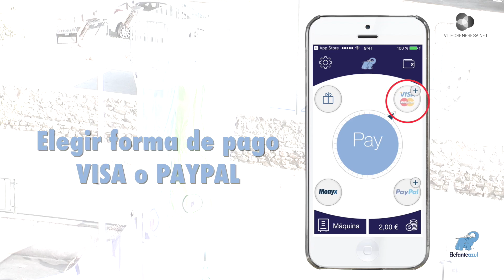Mejora la Experiencia de tu cliente con un audiovisual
La relación entre empresa y cliente es mucho más que mejorar las calificaciones de productos, o disminuir tiempos de espera. Comprender el trayecto entre unos y otras supone aprender de los clientes y su experiencia desde el primer momento en que consideran la compra, y el proceso hasta la adquisición del producto o servicio tan sencilla y eficiente como sea posible.

Prestar atención a la satisfacción del servicio no es suficiente si fallamos en los puntos de contacto establecidos. La creación y emisión de audiovisuales mostrando nuestra diferencia, nos apoya en estos puntos de contacto. Nos ayuda mejorando el servicio, mejorando el proceso, mejorando infraestructuras, asistiendo a la organización. Elaborar un mapa donde recoger todos los puntos de contacto establecidos con los clientes, proporcionará la oportunidad de dar experiencia. Donde podremos establecer nuestra propia relación emocional con el cliente. Podemos aprender algunas cosas importantes:

La experiencia de cliente tiene un retorno económico directamente asociado, tangible y medible.

La satisfacción se basa en los procesos. La experiencia de cliente en la cultura.

1) La satisfacción no es suficiente.

Para competir, la calidad del servicio y los parámetros racionales con los que se miden son lo mínimo que debemos cumplir. Cuando los clientes tienen una mala experiencia, en alguno de nuestros puntos de contacto, muchos se pueden replantear la relación.

2) Para diferenciarse es necesario determinar el posicionamiento buscado.

Cada punto de contacto es una oportunidad de transformar el recuerdo deseado en una realidad. La experiencia debe ser sólida, huyendo de algo inconexo y desigual. A través de la satisfacción, una empresa no se diferencia. Sólo compite.

3) Mejorar la experiencia de usuario es nuestro trabajo.

Transformar operaciones, formar personas, ajustar sistemas, cambiar mensajes de marketing, establecer nuevos indicadores, etc., requiere esfuerzo porque normalmente buscamos ofrecer calidad y satisfacción, no experiencia.

4) Priorizar es fundamental.

Decidir cúal va a ser la experiencia global en los puntos concretos y no en todos. Sólo en los de mayor impacto en el cliente.

5) De la experiencia se pueden obtener ventajas competitivas.

Mejorar la experiencia de los clientes reporta oportunidades de innovación desde múltiples puntos:
•innovación en producto
•innovación en servicio
•innovación en procesos
•innovación en infraestructuras
•innovación en organización

Siempre son innovaciones incrementales, no disruptivas. Innovaciones que se transforman en la creación de ventajas competitivas.

⚠ La calidad no ofrece ventajas competitivas frente al mercado, es indiferenciada. La experiencia nos puede distinguir.

6) Imposible sin el compromiso de la dirección.

Para que los empleados puedan proporcionar experiencia a los clientes, deben tomar decisiones por encima de su responsabilidad. Para ello requiere una gran autonomía en la decisión.

7) No hay vuelta atrás.

Cuando tratas de mejorar la experiencia de cliente se produce un ciclo:
•se reconoce la necesidad de mejorar la experiencia.
•se logra el proceso.
•los clientes sienten la nueva personalidad.
•mejora su percepción.
•los clientes se acostumbran.
•se pierde la novedad.
•vuelta a empezar.

Jugadores como Amazon y Google, están cambiando fundamentalmente el paisaje de las relaciones de empresa a empresa.

La realización de audiovisuales es posible con difusión segmentada, con objetivos claros y costes bajos, buscando estar cerca de esos puntos de contacto cuando los reclama el propio cliente.

Poner la experiencia de cliente en el centro de su estrategia, conduce a cambios en el modelo de negocio, según afirma la consultora McKinsey. La batalla emergente en B2B se luchará en la combinación inteligente de la transformación digital y no digital para mejorar la experiencia del cliente.

La calidad de servicio y la satisfacción pueden gestionarse desde cualquier puesto de la empresa. La experiencia no.